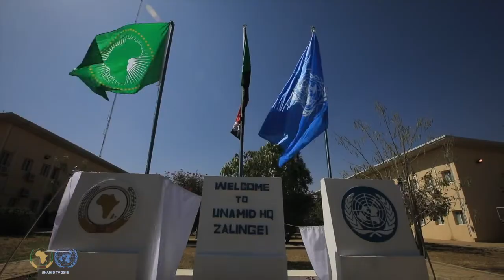UNAMID INAUGURATES ITS NEW HEADQUARTERS IN ZALINGEI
On 22 January 2019, The African Union - United Nations Hybrid Operation in Darfur (UNAMID) Joint Special Representative (JSR) Jeremiah Mamabolo and the Wali (Governor) of Central Darfur State, Mohammad Ahmed Jadelsid officially inaugurated the new Mission Headquarters (HQ) in Zalingei, Central Darfur. The new HQ has been operational since October 2018, when key Mission components were relocated there from El-Fasher.

UNAMID’s move of its HQ from El-Fasher,North Darfur to Zalingei is part of the Mission’s  ongoing reconfiguration plan mandated by the United Nations Security Council Resolution 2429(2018)